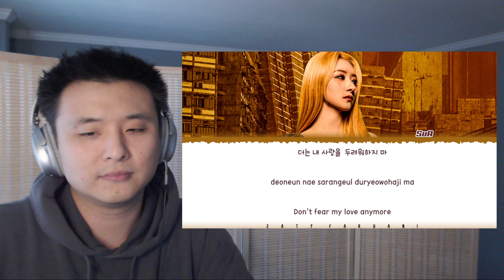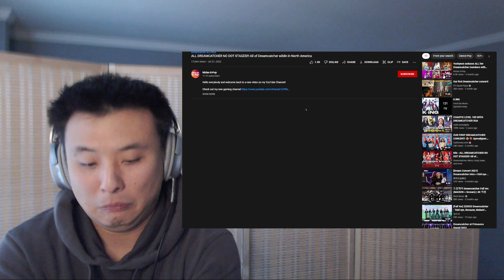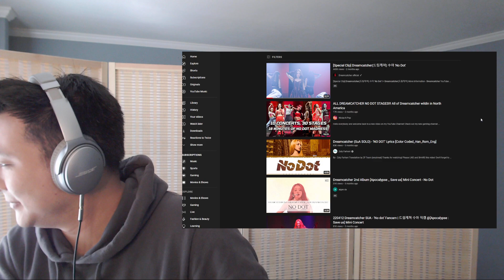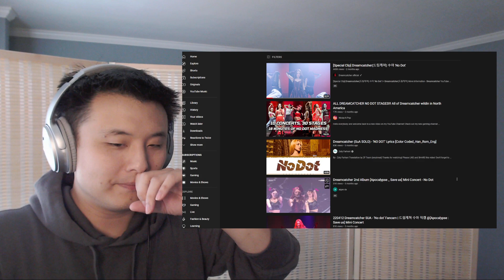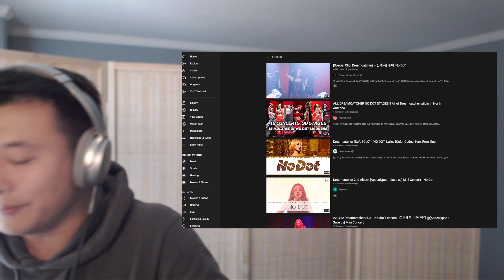Reaction SuA (Dreamcatcher) "No Dot" Special Clip, Compilation | Old Korean Relearning Kpop